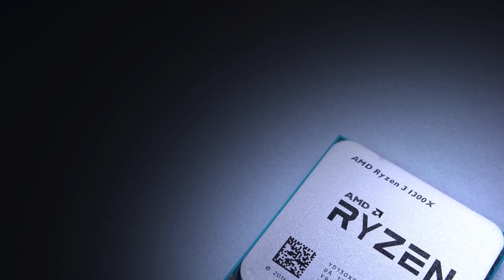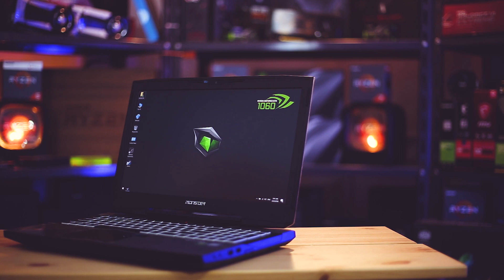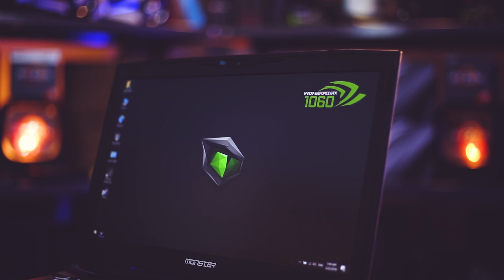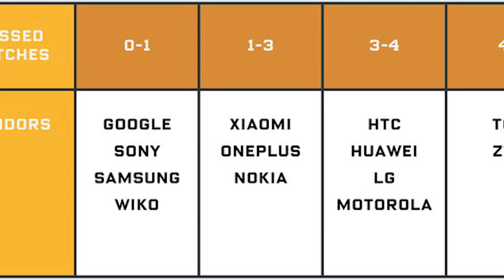ألعاب جديد في معرض E3 2018 | هاتف عربي بالقمر الصناعي | صناع الهواتف يخدعوننا 😳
***  لتحميل لعبة   المواجهة من هنا

تفاصيل أكثر عن لابتوب جيمنج بكيبورد ميكانيكال  - Monster Tulpar T5 V14.1.3